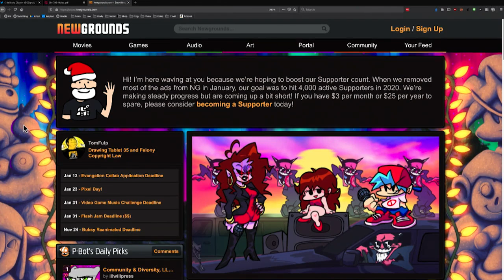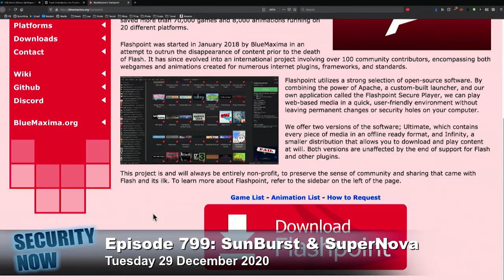Preserving Flash Content Online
On Security Now, Steve Gibson and Leo Laporte talk about the many efforts online that aim to preserve Flash video content as the once popular graphics format.